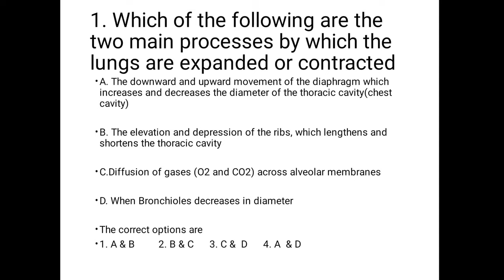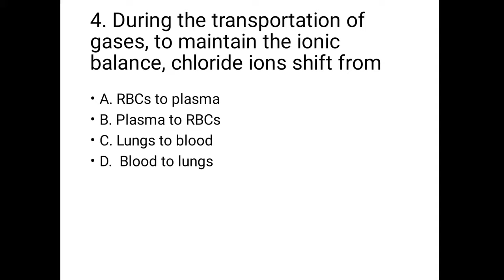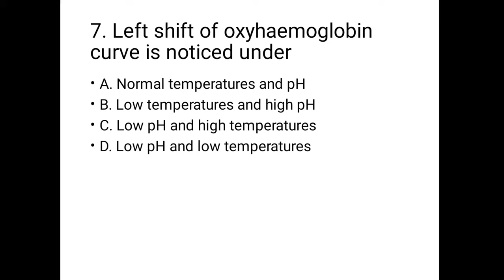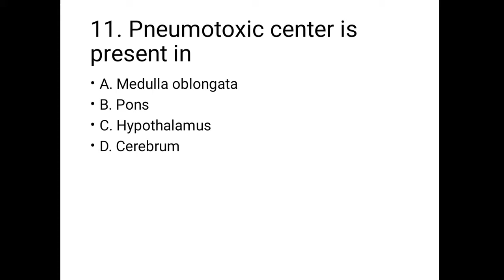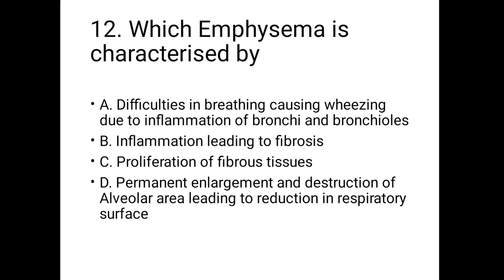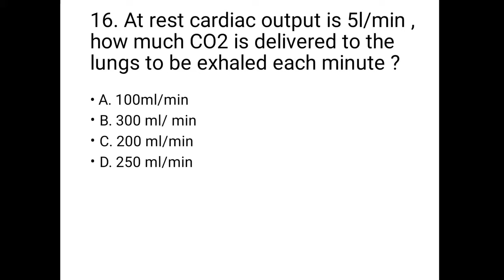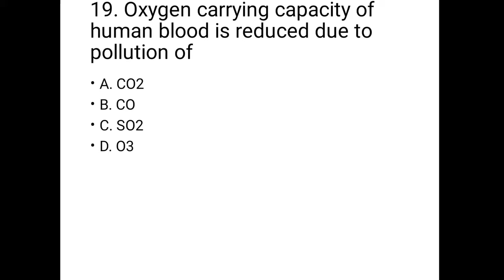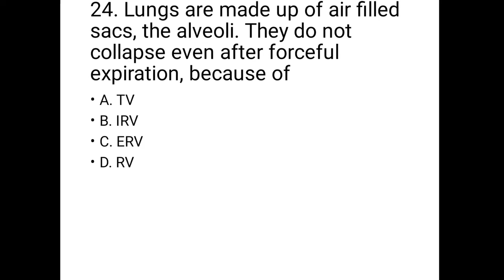NEET 2021 PRACTICE TEST #1 CHAPTER WISE NCERT BASED QUESTIONS (BREATHING AND EXCHANGE OF GASES)